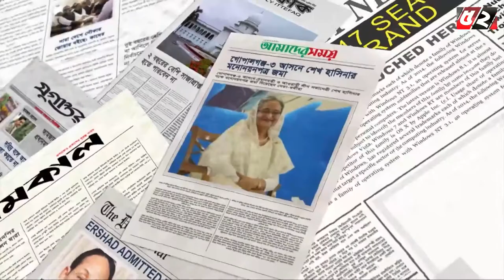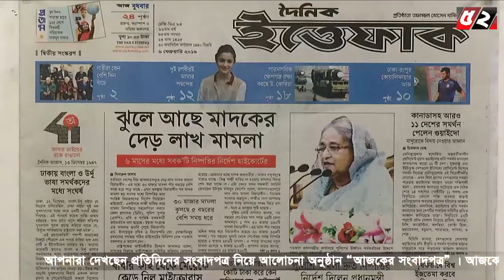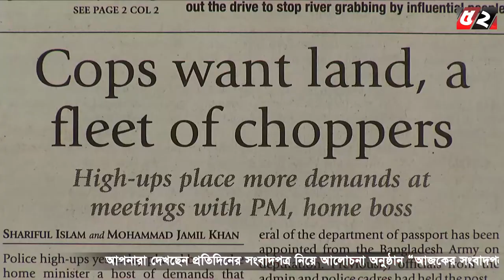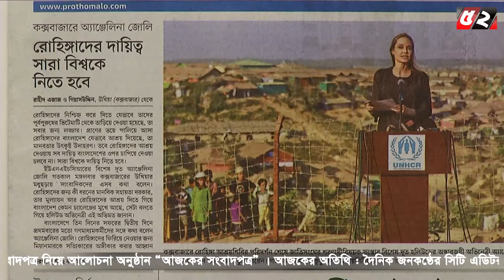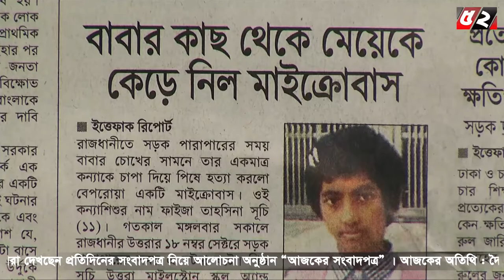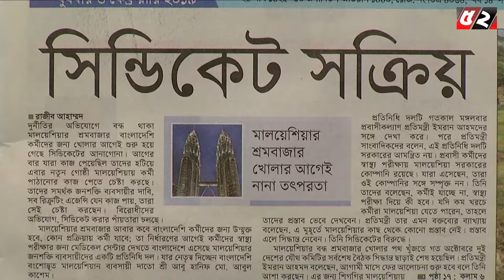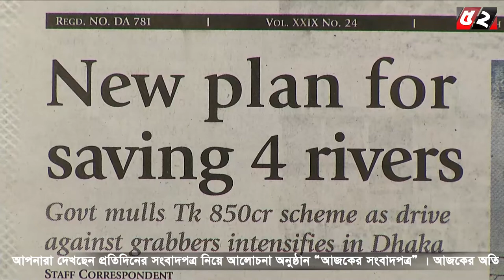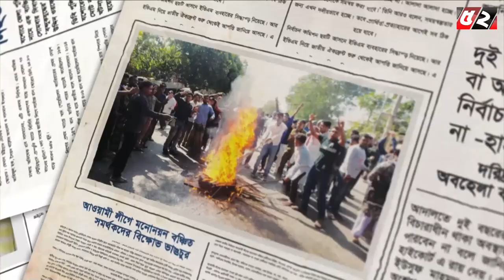আজকের সংবাদপত্র | Ajker Songbadpotro l Bayanno TV